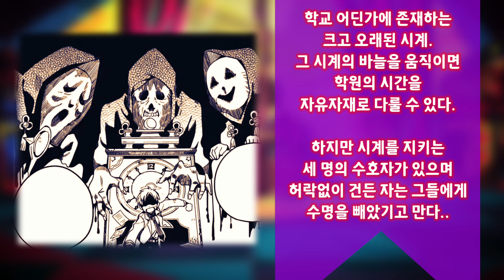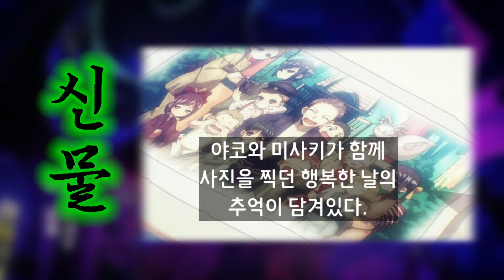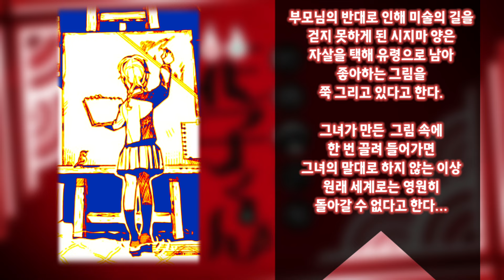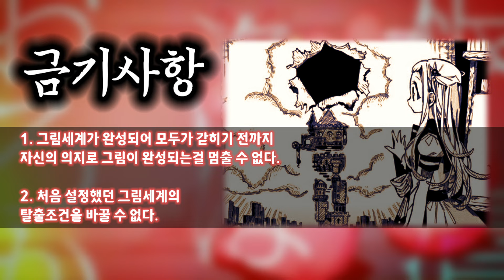학원의 '7대 불가사의' 들은 도대체 누굴까? 【지박소년 하나코 군】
-애니명: 지박소년 하나코 군